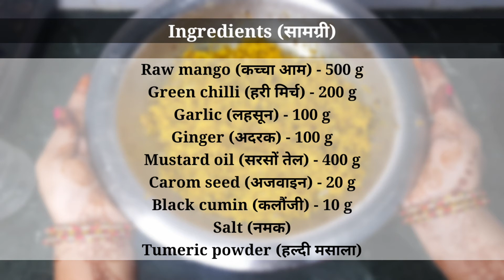BIHARI STYLE AAM KULCHA ACHAR | बिहारी स्टाइल आम कुल्चा आचार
BIHARI STYLE AAM KULCHA | बिहारी स्टाइल आम  कुल्चा

■ INGREDIENTS [ सामग्री ] ■

● Raw mango (कच्चा आम) - 500 g

● Green chilli (हरी मिर्च) - 200 g

● Garlic (लहसून) - 100 g

● Ginger (अदरक) - 100 g

● Mustard oil (सरसों तेल) - 400 g

● Carom seed (अजवाइन) - 20 g

● Black cumin (कलौंजी) - 10 g

● Salt (नमक)

● Tumeric powder (हल्दी मसाला)

Aam ka achar bihari style me